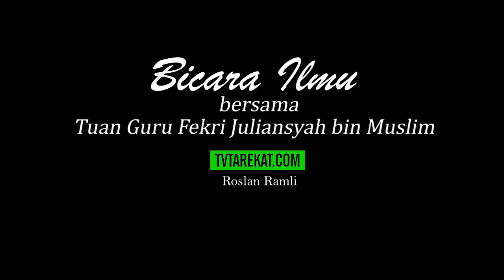Tv Tarekat | Bicara Ilmu bersama TG Fekri Juliansyah Bhg 9.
TvTarekat membawakan kepada anda cerita dan berita-berita tentang ilmu tasawuf, tauhid, syariat, tarekat, hakikat, makrifat, bicara makrifah, ceramah dan tausiyah tasawuf, tauhid, majlis-majlis zikir, haul, seminar, konvensyen. Semoga ianya memberi munafaat kepada kita semua, insyaaAllah!

Selain channel youtube ini, anda juga boleh melayari medsos kami yang lain seperti di bawah:-

Nota: Perkara-perkara rahsia Allah dan ghaib adalah sukar untuk dimengertikan kecuali kita sendiri berusaha untuk mendapatkan hidayahNya dengan beribadah dan beramal secara konsisten, berdoa serta berzikir dan melaksanakan hakNya seperti memberikan satu pertiga malam untuk mencari jalan kepadaNya. Justeru kami tidak akan membahaskan secara terbuka dan terpulanglah kepada penonton dan pembaca mencarinya dengan pelbagai cara dengan panduan dan mencari guru-guru murshid secara terus. Selamat berusaha.